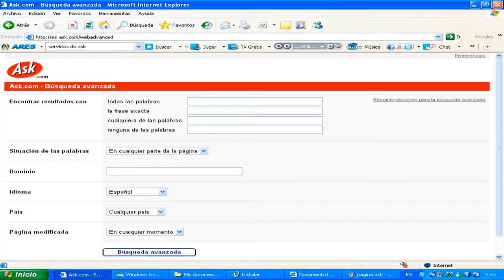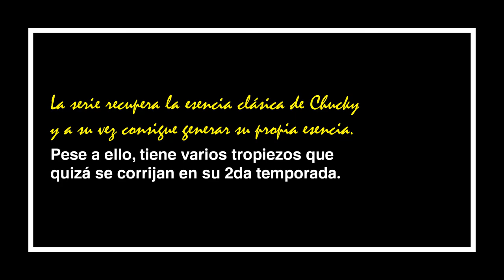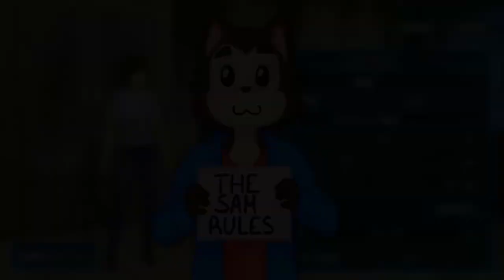CHUCKY: LA SERIE | Como en los viejos tiempos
Esta será la última crítica a una serie, por ahora, ya que quiero experimentar otro formato para las series y del cual sabrán más adelante. Dicho esto, Chucky: La serie vino con muy poca expectativa tras sus tropiezos en el cine, pero Don Mancini supo recapturar la atención en este personaje con pocos episodios ¿Creen que miento? Vean el vídeo y saquen sus propias conclusiones.